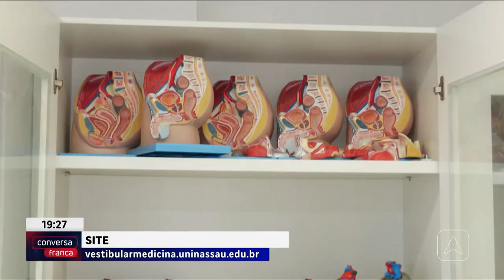Uninassau oferta novas turmas para o curso de medicina em Teresina